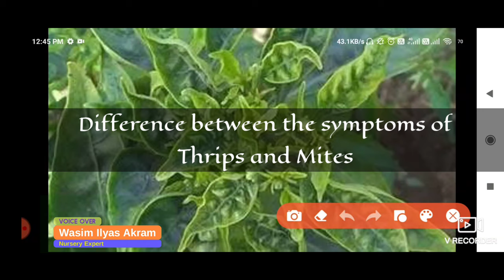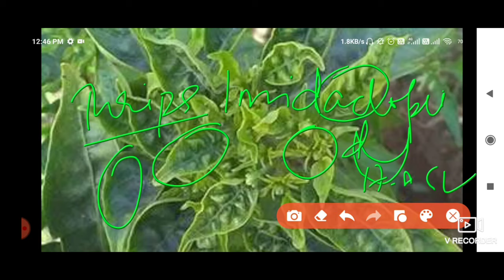Difference Between The Symptoms Of Thrips And Mites | Chilli | Leaf Curl Virus 🦠 | Oberon | Imida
👉Phosphorus- Role & Importance in Plants | Part- 01 | पौधों में फास्फोरस की कमी के लक्षण और महत्व